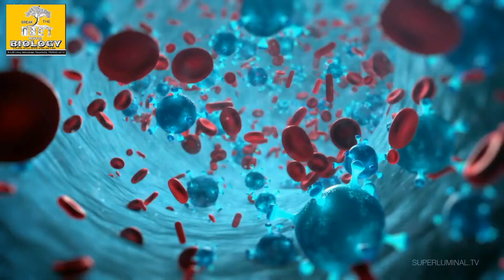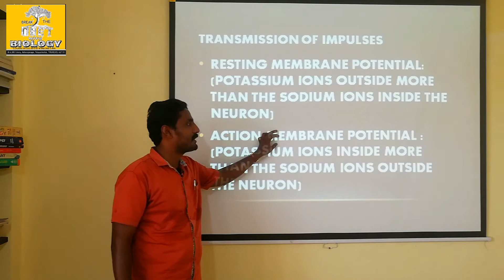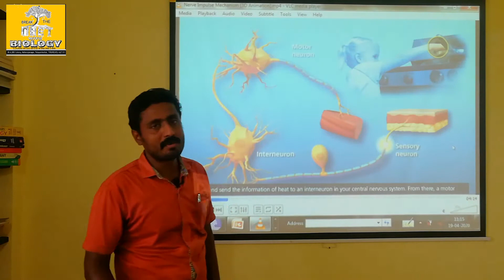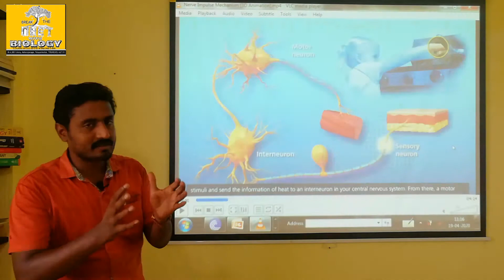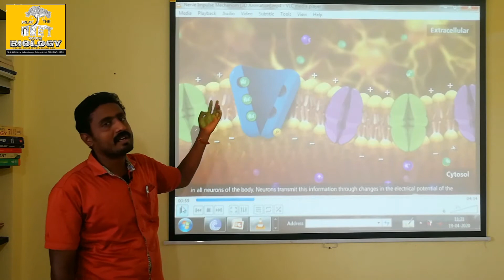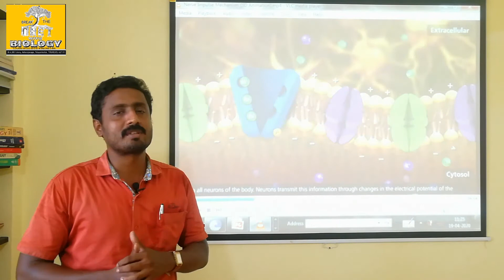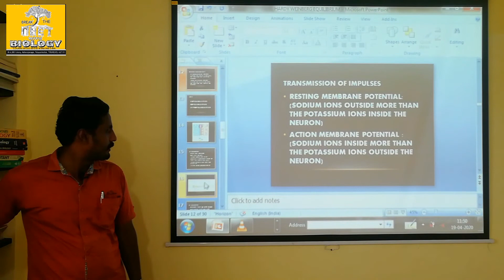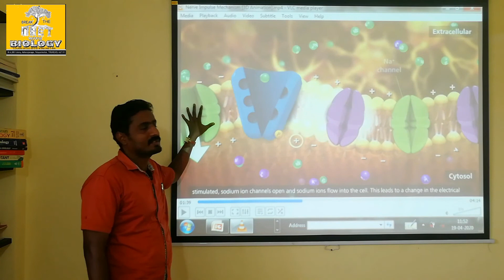TRANSMISSION OF NERVE IMPULSE. (Part 1) - TAMIL EXPLANATION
Movement of sodium and potassium ions makes the impulse to move across the neurons. Restin and action membrane potential. Depolarisarion, repolarisation and hyperpolarisation. Threshold, subthreshold and spike potential.